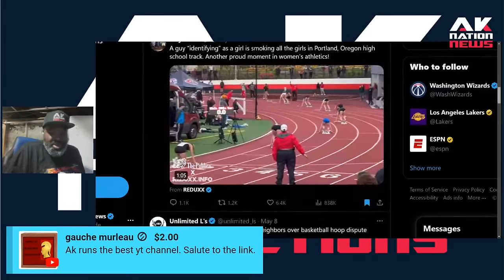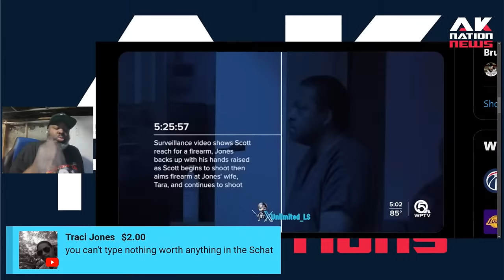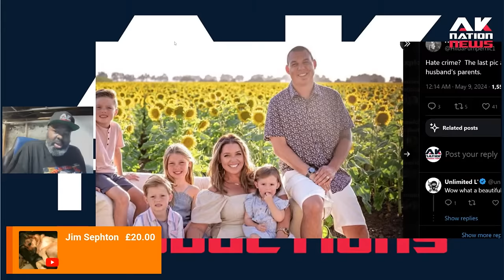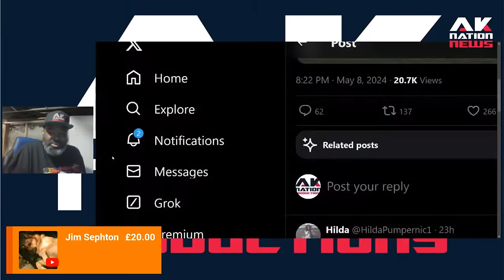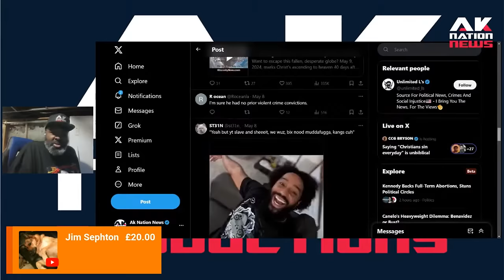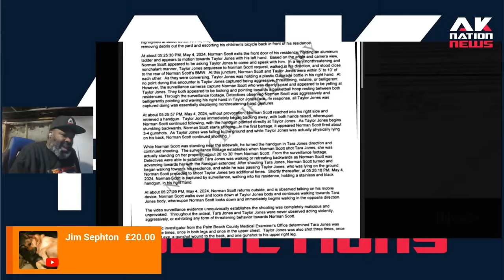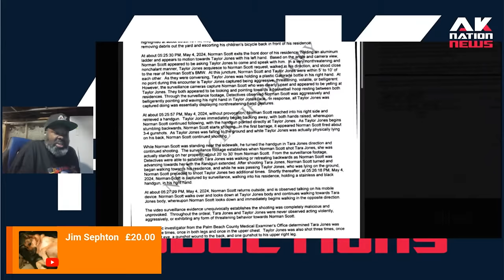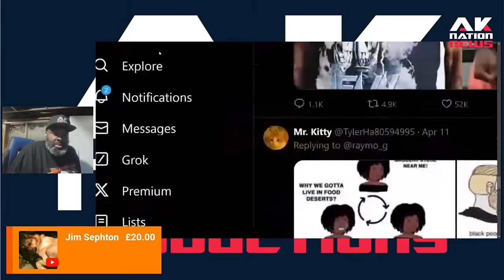A white family put a basketball court in backyard & their Black neighbor just killed them over it.